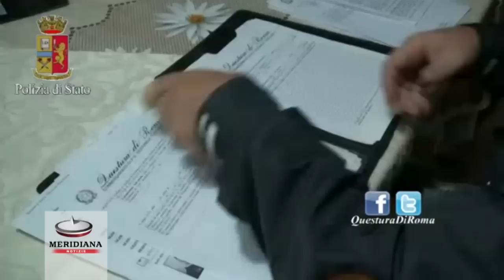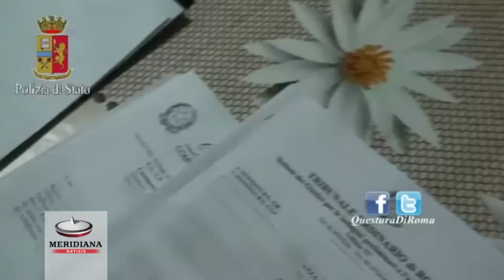Arrestato Salvatore Casamonica, estorceva il pizzo nel Tuscolano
Nelle prime ore di stamane, gli agenti della  Polizia di Stato hanno arrestato, in esecuzione di una ordinanza di custodia cautelare in carcere, il 27enne Salvatore Casamonica, ritenuto responsabile di tentata estorsione.